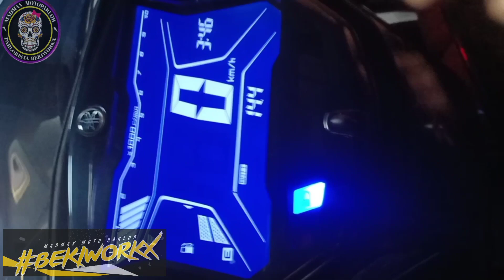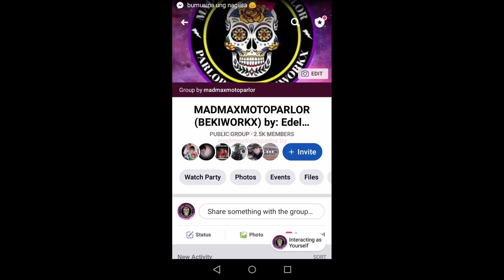PASSING SWITCH NG NMAX NA NA MODIFIED | ISANG SWITCH NA LANG ANG GAMIT BUBUSINA PA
fresh new wiring concept Upgraded advance set up